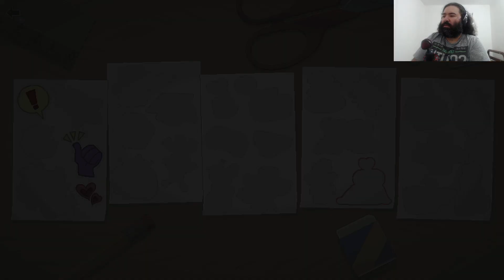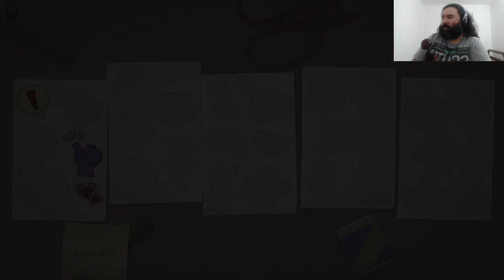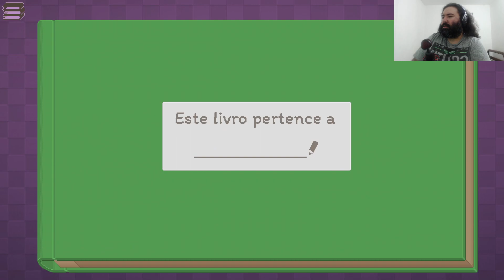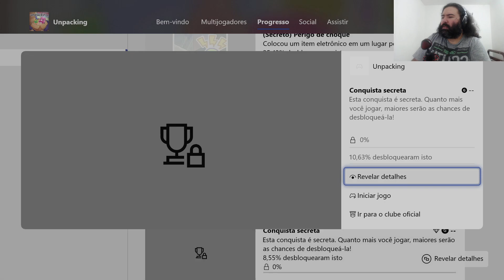Unpacking - Afinal,o que é um jogo?